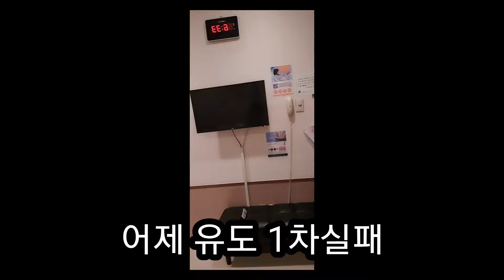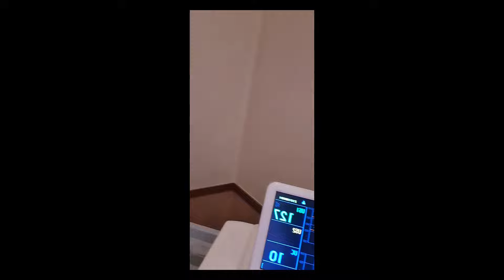39주3일 자연분만 출산ㅡ여정인 출산브이로그 이사람을지켜주세요 진짜아파 겁나아파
안해보면  설명할수없는.. 자연분만의 진통
그렇게 아푸다니
그리고 생명이 탄생하다니
정말 신기신기

또신기신기

여러분들의 응원속에  기쁨이 출산 잘했습니다~^^

지금은 조리원이구요..  새해  첫영상으로  어설푼편집이지만..
그래도  잘 봐주세요~^^

ㅡ여정인올림